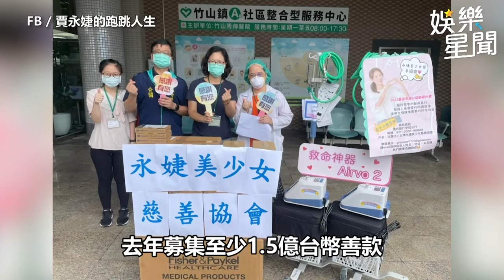賈永婕替兒辦奢華生日趴！郭台銘偕愛妻現身 英姿成亮點：超帥的｜娛樂星聞